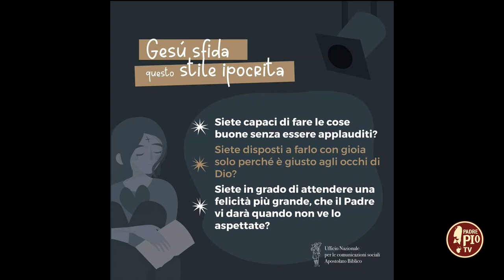L'itinerario quaresimale in vignette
Vincenzo Corrado, direttore dell'Ufficio Nazionale delle Comunicazioni Sociali della CEI, parla dell'iniziativa che accompagnerà gli utenti dei social media della CEI lungo la Quaresima.